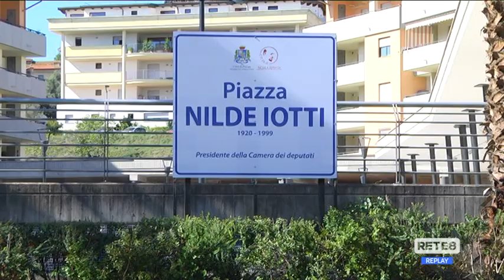Pescara - Piazza Nilde Iotti: spazio per la socializzazione